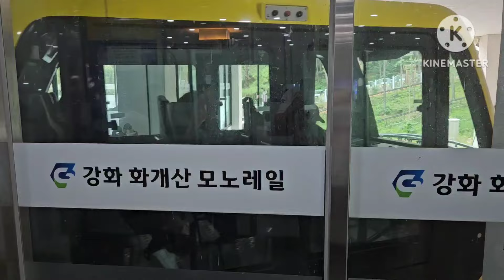중국인가?유럽?/ 너무아름다운여긴어디~~